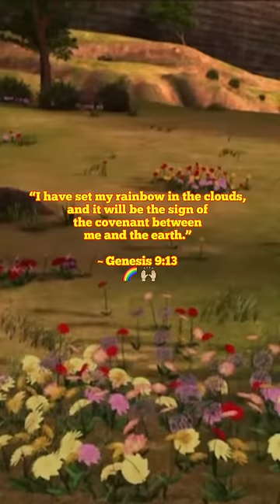How Noah REALLY Survived The Flood! 🌈🤯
This is how Noah actually survived the great flood. Noah’s Ark is one of the greatest stories in the Entire Bible. And it’s fact.